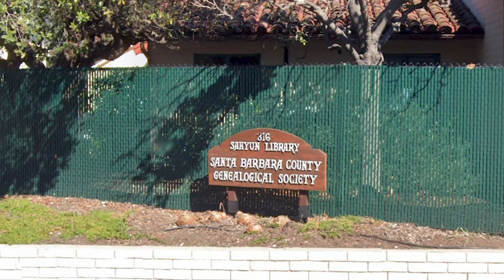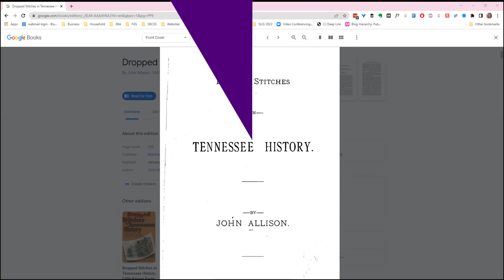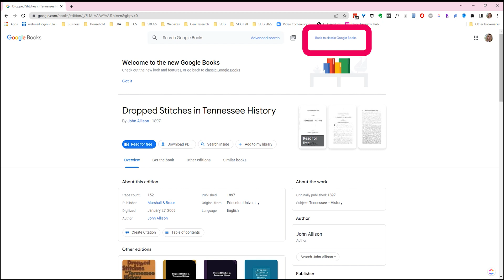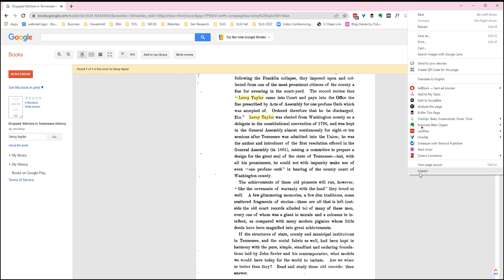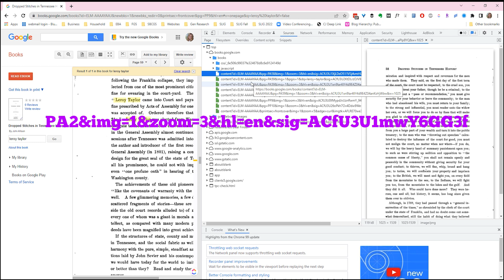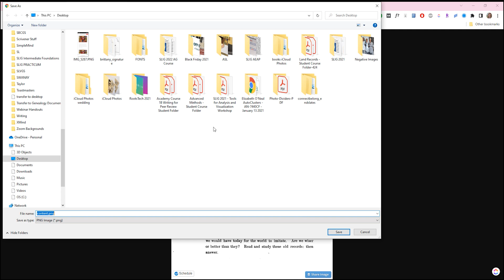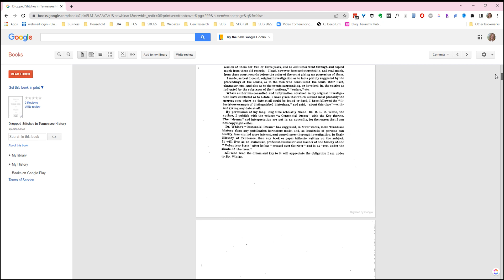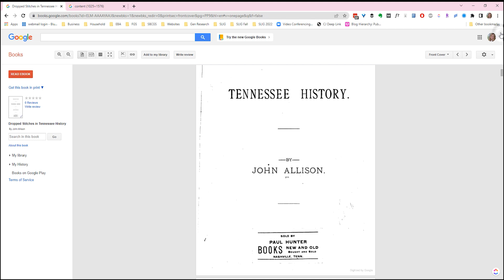Need a page from a Google Book? Do this!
In this video, you will find out how easy it is to download a single page from a Google Book!

►TIME CODES ⏱️
00:00 Introduction
00:23 Goofy Library Vignette
01:42 Tutorial Begins
01:48 Access Classic Google Books view
02:09 Side note about my ancestor Leroy Taylor
03:09 Access the Inspect menu
03:43 Find the Sources tab
04:02 Locate the Books folder
04:39 Locate the correct page image
05:32 Download the page image
05:44 Alternate method for downloading a page
06:03 Important tip
06:29 Grab the title page
07:54 Exit Inspect mode
08:07 Compatible browsers
08:23 Outro